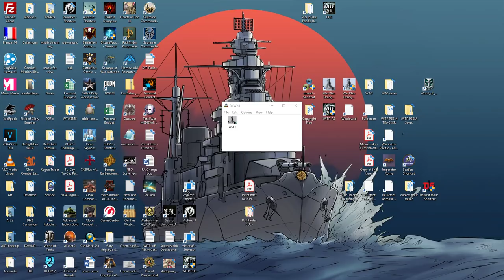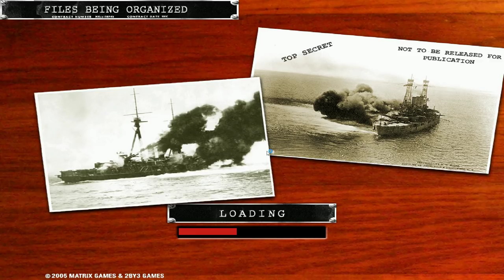War Plan Orange : Dreadnoughts In The Pacific - The Royal Road - Part 2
Dreadnoughts In The Pacific.